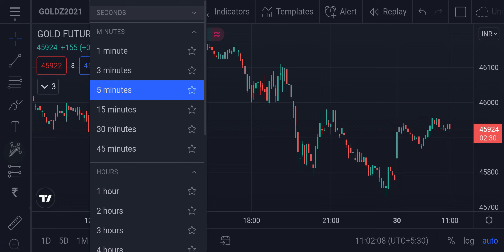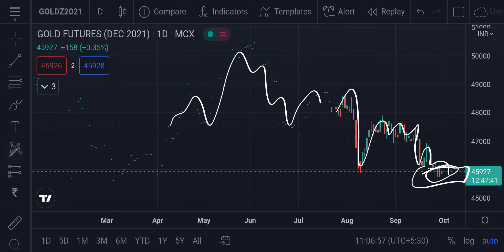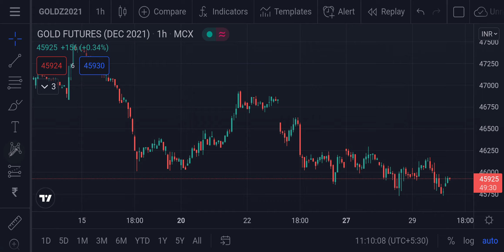Gold MCX Intraday Forecast 30092021 | Technical Analysis | 03Dec21 | Trading Strategy